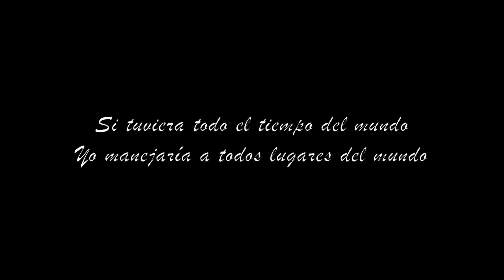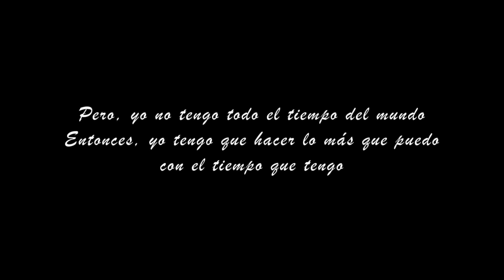Spanish Instantes Poem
because mrs. Silva told me to...